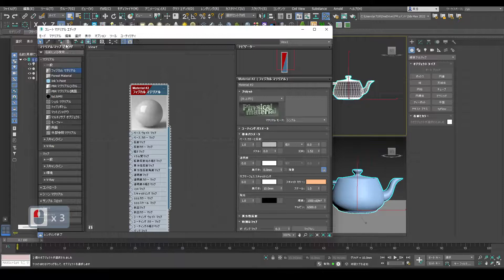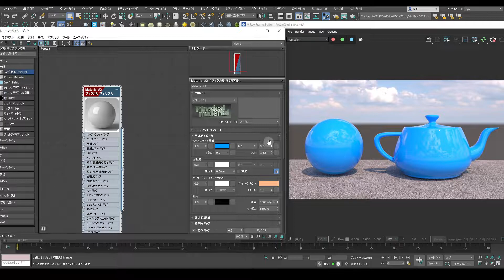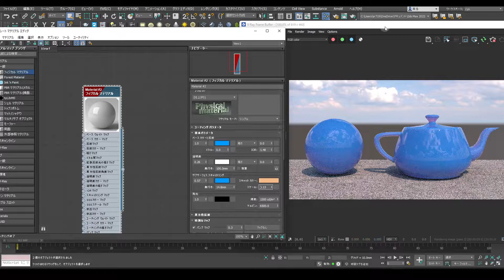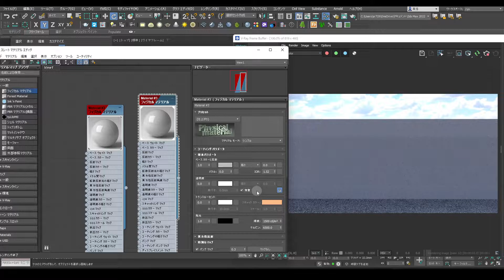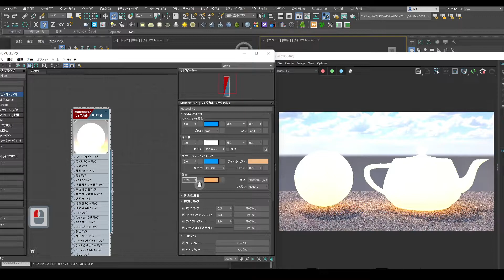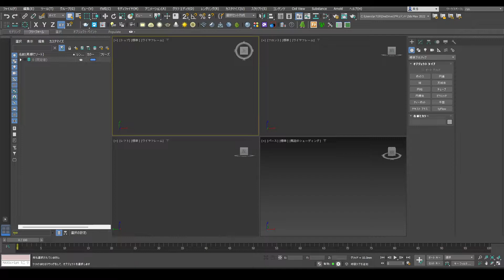3ds Max：フィジカルマテリアルのパラメータ設定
3ds Maxを使ってこれから3DCGを始める人向けの動画です。
この動画ではフィジカルマテリアルのパラメータについて解説しています。

▼使用ソフト
3ds Max 2022
V-Ray 5

▼映像編集
Premiere Pro